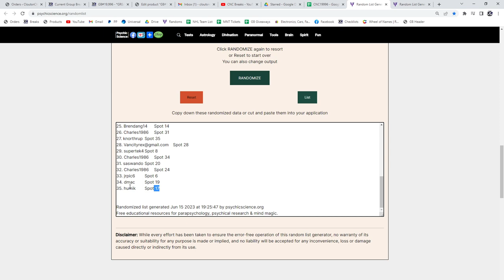21-22 Upper Deck Ice Hockey Box Chancer Break - C&C GB #19,996